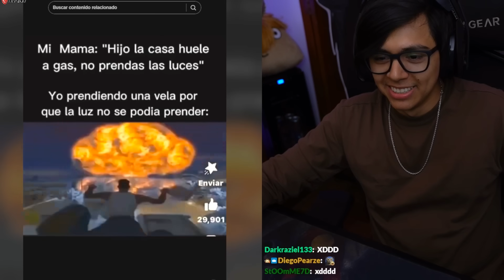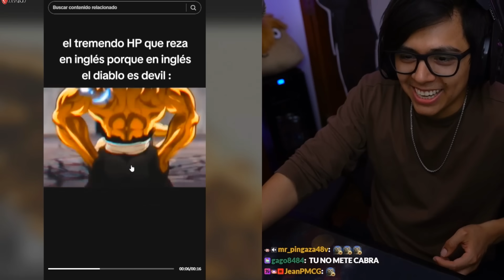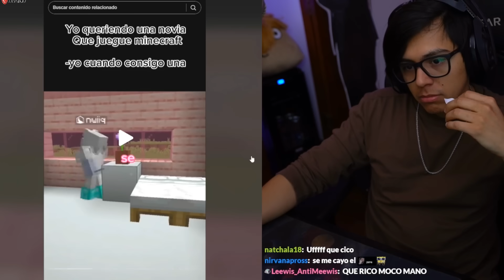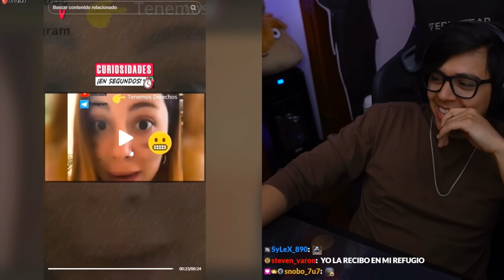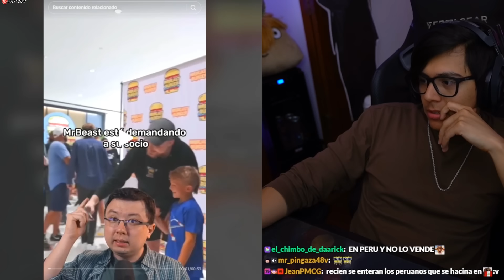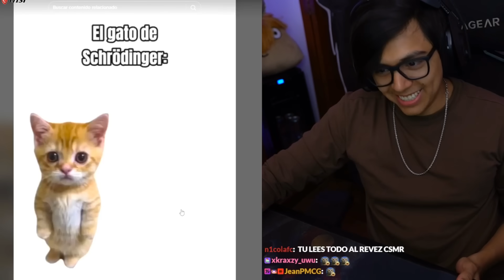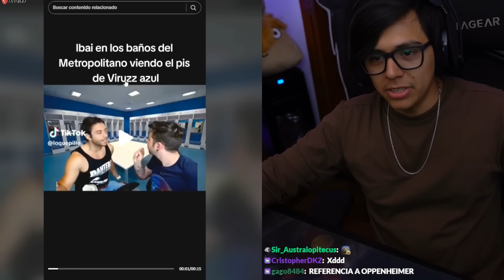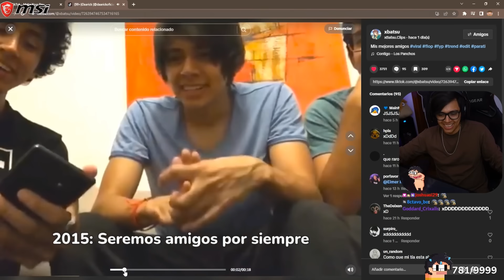👻 TOP 5 "ESO TILIN" CAPTADOS EN CÁMARA 😱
➖➖➖➖➖➖ 🌐 REDES OFICIALES 🌐➖➖➖➖➖➖